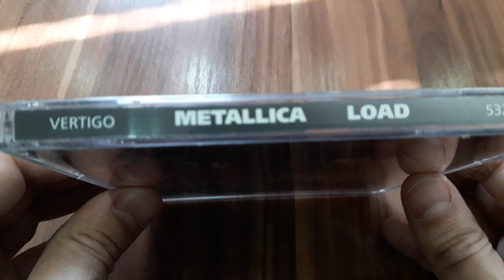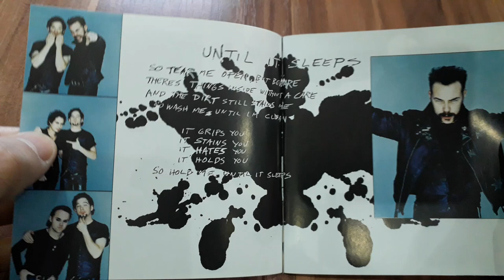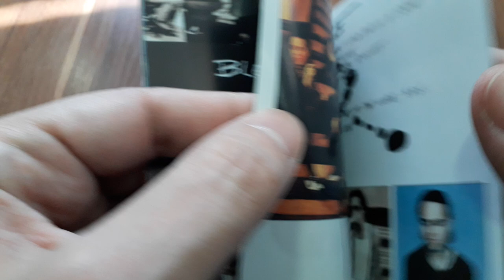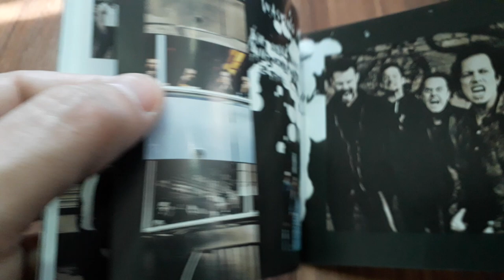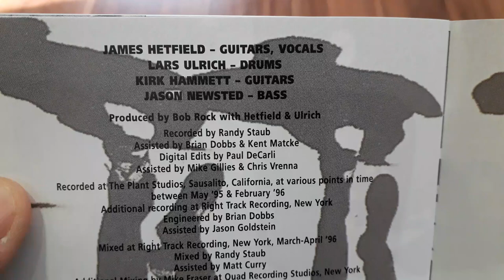Unveiling Metallica's Bold 'Load' (1996) CD - Exploring the Evolution of Metal Icons!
Step into the world of Metallica's '90s evolution as we unbox their groundbreaking album, "Load" from 1996. From the gritty intensity of "Until It Sleeps" to the bluesy groove of "Bleeding Me," each track tells a story of experimentation and innovation.